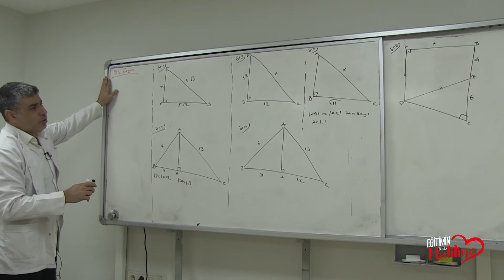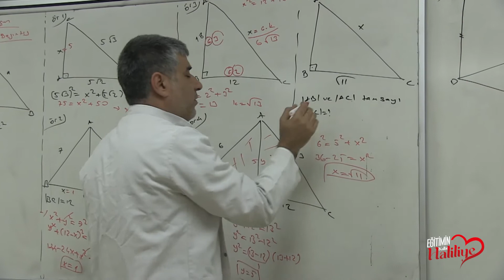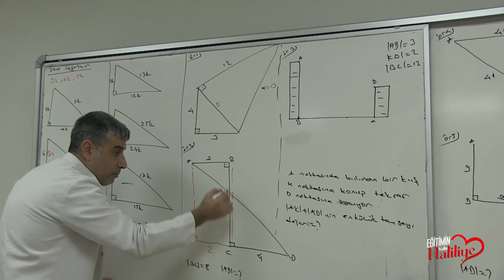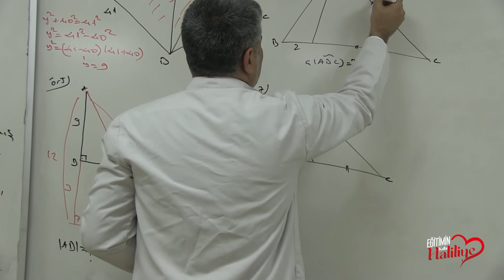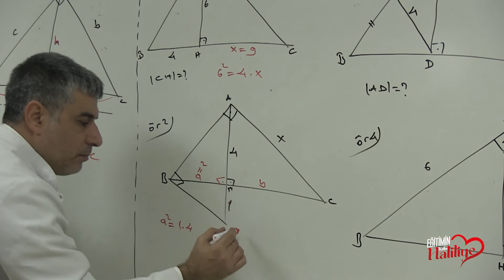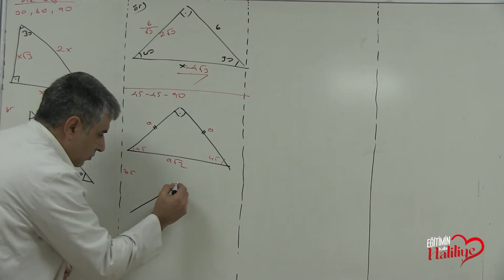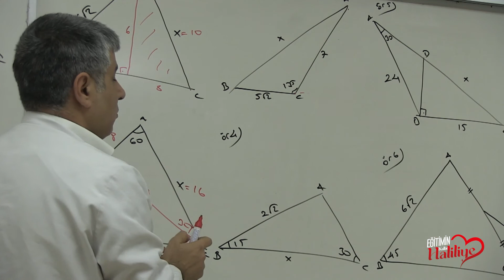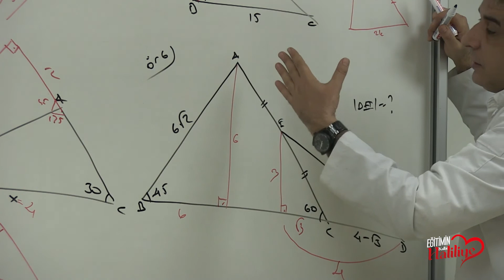DİK ÜÇGEN ÖZEL ÜÇGENLER